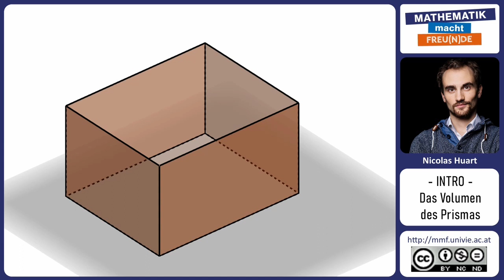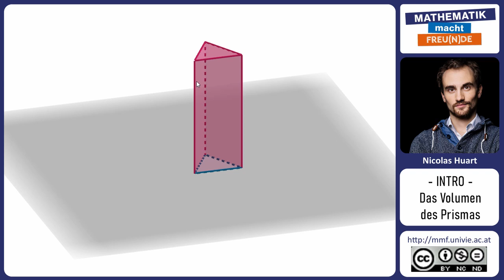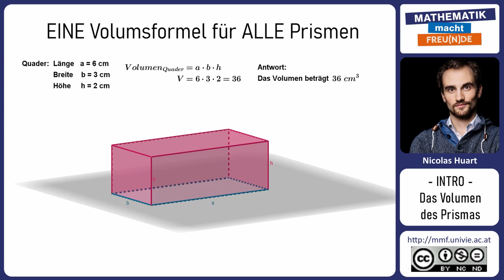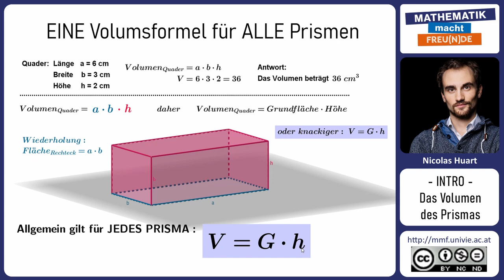Volumen von Prismen INTRO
Volumen von Prismen